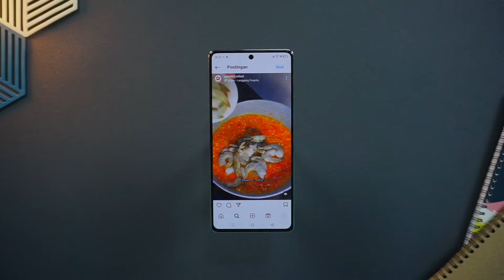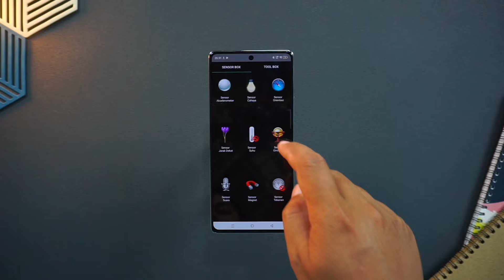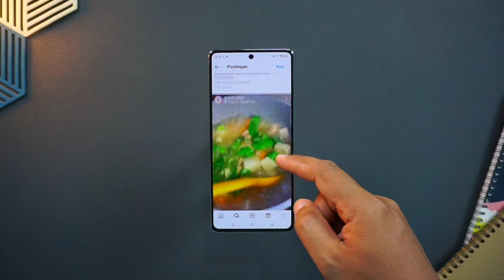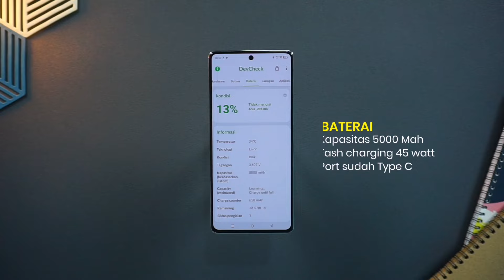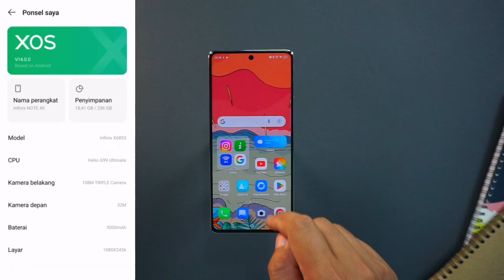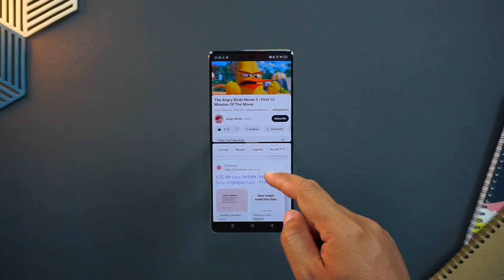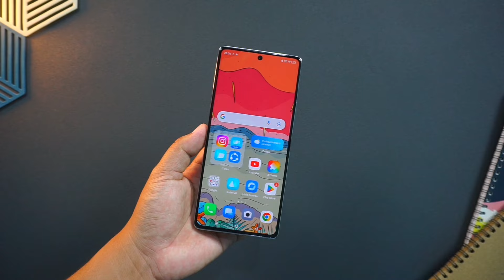SEMAKIN TIDAK ADA LAWAN..!! 🔥 Review setelah CASHBACK INFINIX NOTE 40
MAKIN MURAH & SEMAKIN TIDAK ADA LAWAN..!! 🔥 Turun Harga Sampai 700 RIBU